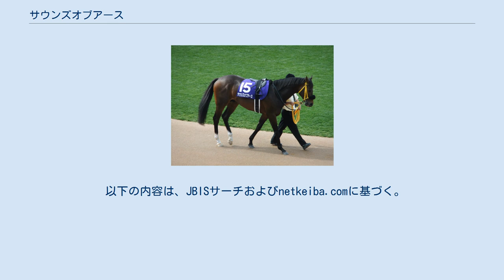サウンズオブアース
サウンズオブアース (英: Sounds of Earth)は、日本の競走馬。
主な勝ち鞍は2014年のはなみずき賞(3歳500万)。
馬名の意味は、地球のサウンド。
未勝利と500万円下の2勝馬ながらGIを含む重賞での2着が7回あり、あと一歩のところで重賞勝ちを逃していたため現役時代には「最強の2勝馬」といわれた。
 2歳の10月にデビューし2歳時は3戦して勝ち上がれずもたつくも、3歳の年明け初戦で初勝利をあげる。
若葉ステークス3着を経て、はなみずき賞勝ちから京都新聞杯を2着し、賞金で東京優駿への切符をつかむが、本番の東京優駿は11着だった。
 秋緒戦の神戸新聞杯をダービー馬ワンアンドオンリーに肉薄する2着と健闘し、続く菊花賞でもトーホウジャッカルの2着と頭角を現す。
 明けて4歳シーズンはやや精彩を欠くものの、暮れのグランプリ有馬記念でゴールドアクターにクビ差迫る2着。
 5歳となり、前年同様に春は精彩を欠いたが、秋2戦目となるジャパンカップでキタサンブラックの2着。
有馬記念は8着に終わる。
 2017年に6歳を迎えると、ドバイシーマクラシックにて海外初挑戦も7頭立ての6着と惨敗。
国内復帰初戦に札幌記念を選択。
鞍上に横山典弘を迎え4着と前年JC以来の掲示板となる。
この時、掲示板 (1 - 5着)に入った唯一の非キングカメハメハ産駒となった。
1か月半のインターバルを経て次走に2着歴のある京都大賞典を選択も13着に沈んだ。
 7歳の札幌記念では2年連続の4着。
その後の毎日王冠は9着、第38回ジャパンカップはアーモンドアイのレコードには遠く及ばず14着に終わる。
 そして、有馬記念を最後に引退が決定。
第63回有馬記念では16着と殿負けに終わった。
2018年12月27日付で競走馬登録を抹消、引退後は乗馬として余生を過ごす。